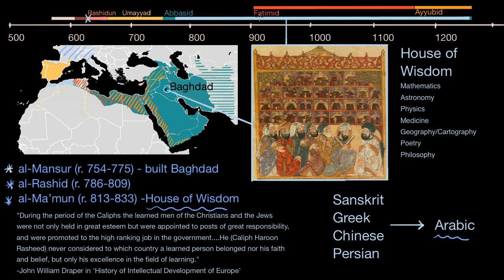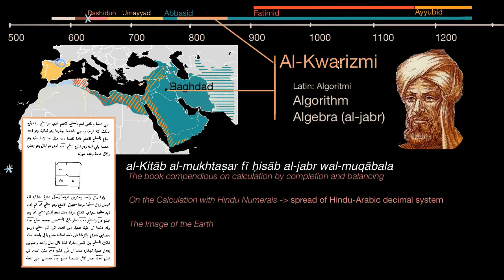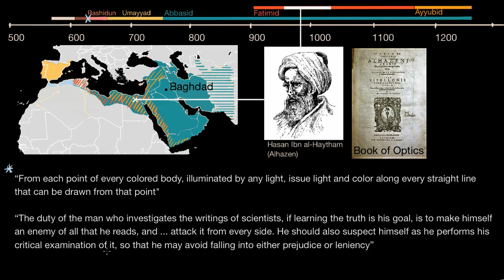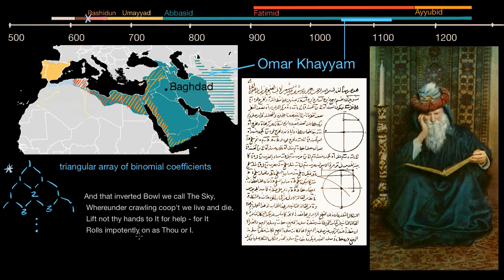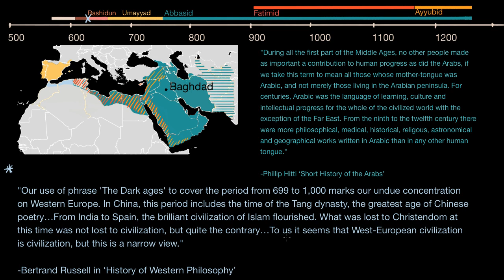Golden age of Islam | World History | Khan Academy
Courses on Khan Academy are always 100% free. Start practicing—and saving your progress—now

The Abbasid Caliphate becomes a center of learning from the 9th to the 13th centuries, collecting the knowledge of India, China and ancient Greece while also making significant new contributions to mathematics, astronomy, philosophy, medicine and geography.